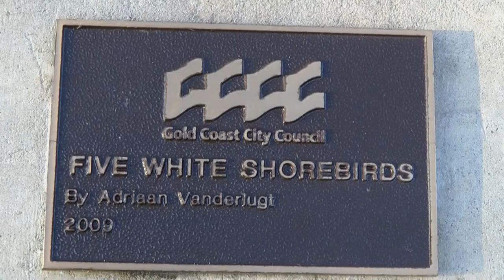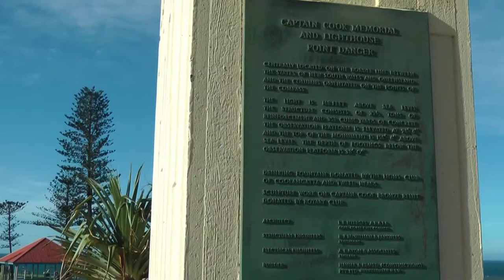Tweed Heads - Captain Cook memorial at Point Danger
Tweed Heads is a town located on the Tweed River in north-eastern New South Wales, Australia, in Tweed Shire. Tweed Heads is located next to the border with Queensland, adjacent to the "Twin Town" of Coolangatta, a suburb of the Gold Coast. It is often referred to as a town where you can change time zones -- even celebrate New Year twice within an hour -- simply by crossing the street, due to its close proximity to the Queensland border, and the fact that New South Wales observes daylight saving whereas Queensland does not.
It is located right on the New South Wales and Queensland border, so you can have one leg in each state!
The most significant monument at the state border between Coolangatta and Tweed Heads is the Captain Cook memorial at Point Danger, where scenic coastal views can be enjoyed.